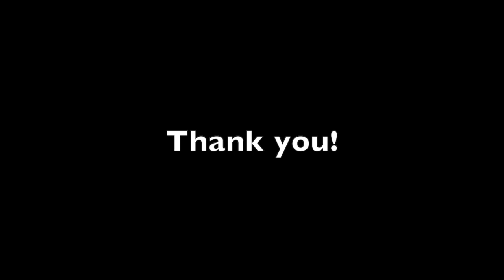Chinese Lantens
Played by Emily